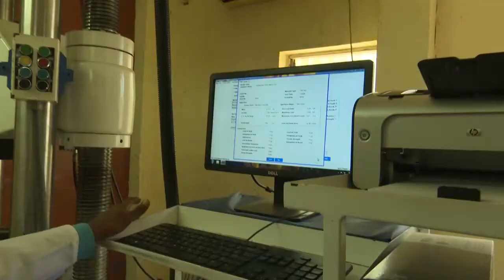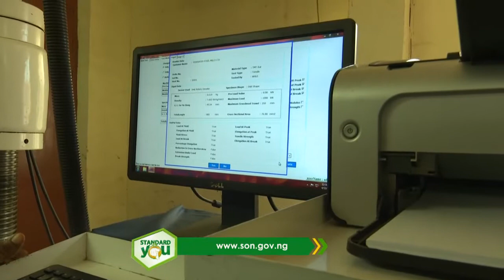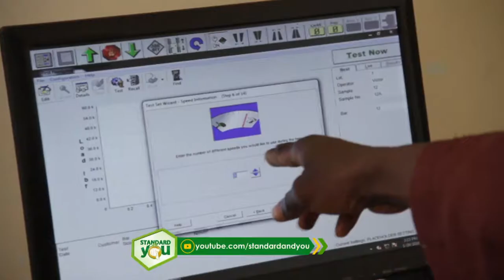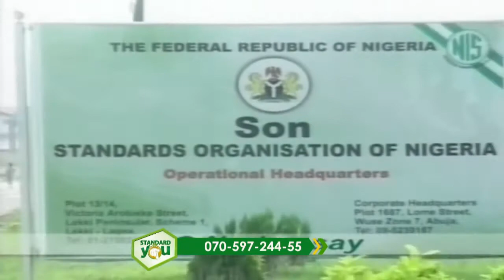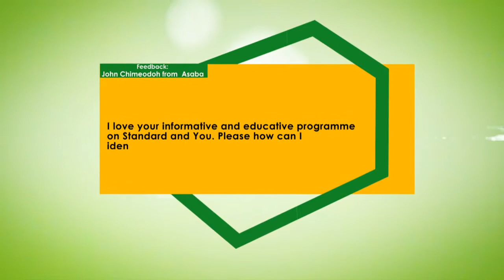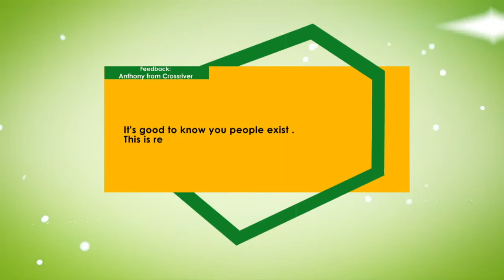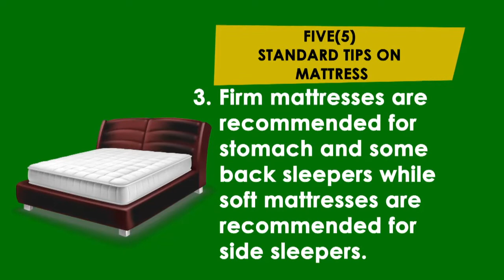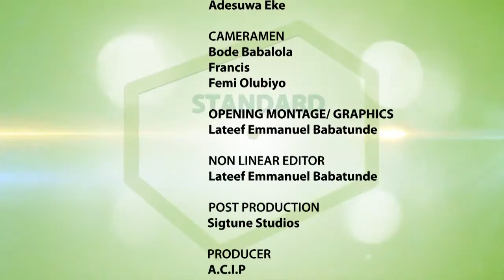STANDARD AND YOU EP 175 STEEL BAR